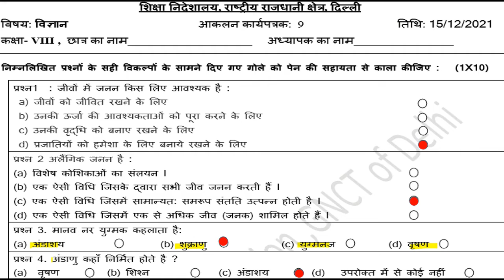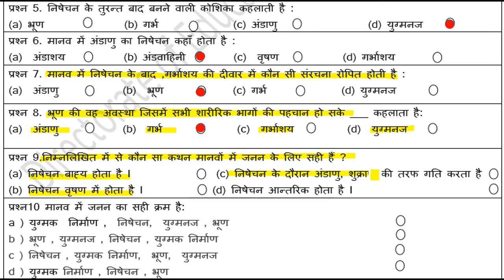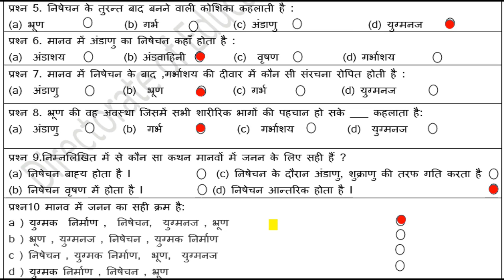Science Assessment Worksheet 9 Class 8 (15/12/21) Hindi Medium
Guruji Classes is an offline /online education platform that helps gives You NCERT/CBSE curriculum based course

worksheet Assessment Science 9 class 8,
 Science Assessment worksheet 9 class 8,
Assessment class 6 Science worksheet 8 English medium,
 Assessment  Science work sheet 9 class 8 English medium,
Assessment class 8 Science worksheet 9 English medium,
Science worksheet 9 Assessment class 8,

Assessment worksheet 9 science class 8 hindi medium,
Assessmentworksheet 9 class 8 Science ,
 Assessment science Worksheet 9 class 8,
aaj ki Assessment Worksheet 9 English medium,
aaj ki Assessment class 8 Worksheet 9,
15 December Assessment class 8 Worksheet 9,
15 December Assessment Worksheet class 8 English medium,
 Assessment Worksheet 9 Science class 8
worksheet 9 Assessment Science ,
 Science Worksheet Assessment 9 English medium,
15 December Assessment Science Worksheet 9,
Assessment class 8 Worksheet 9 English medium,

15 December Worksheet Assessment 9
 worksheet 9 class 8 Assessment English medium,
15 December aaj ki Assessment worksheet,
8 class Assessment Science worksheet 9,
 today class 8 Assessment Science 9 worksheet,
worksheet 9 science English medium ,
 Assessment today worksheet 9 science class 8
 hindi medium science Assessment worksheet 9 class 8,
Assessment today worksheet 9 science ,